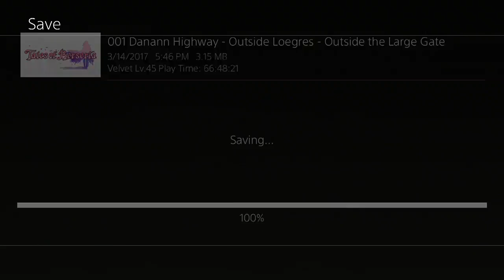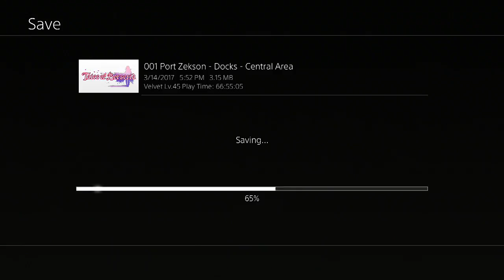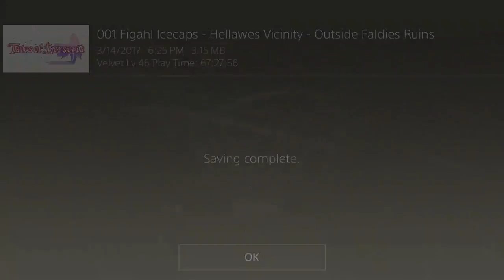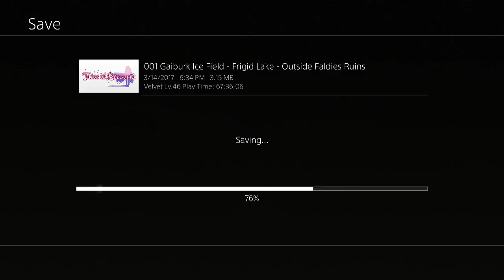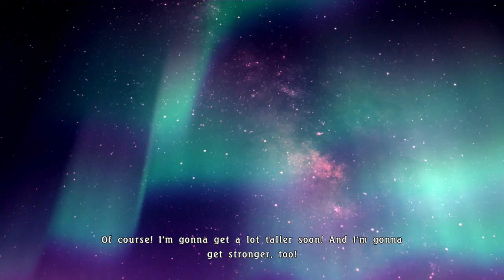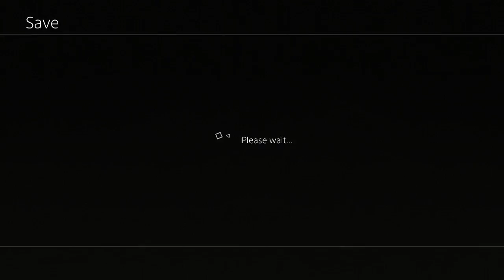Tales of Berseria pt16 Deamon Aifried (BOSS), Shigure (Boss), Melchior (BOSS)